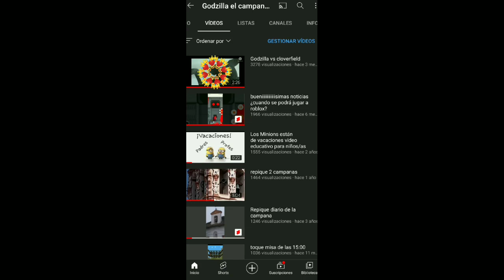Sagrado corazón de Jesús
una procesión que salió por última vez en 2018 ya que en 2019 no salió por falta de costaleras y en 2020 y 2021 no salió por covid ahora después de 4 años sin salir esta de vuelta en procesión con un pequeño error y es banda de virgen